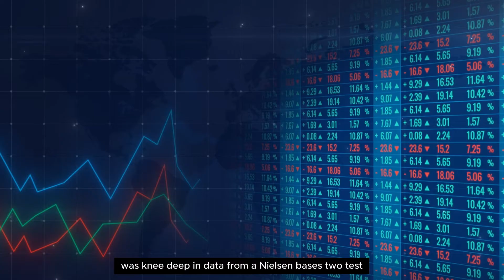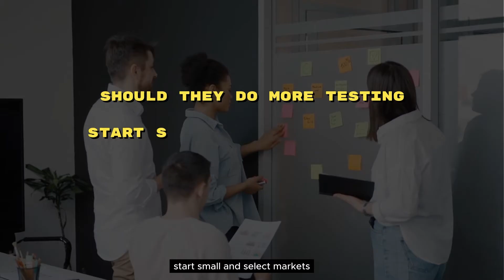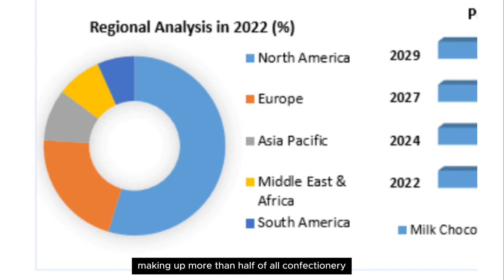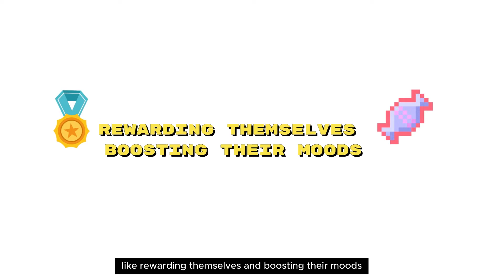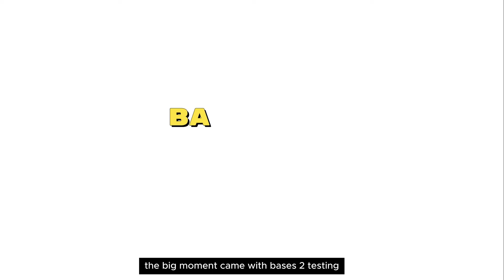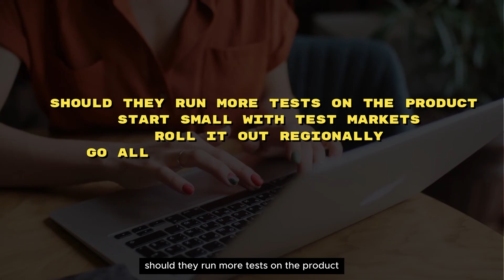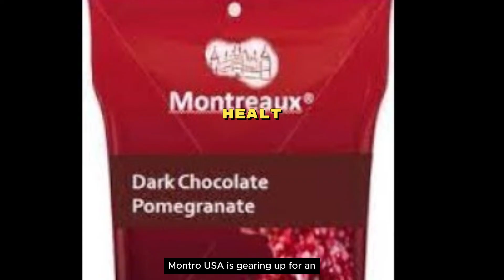Montreaux Chocolate USA Harvard Business Case Study Analysis with solution | HBR Solved Case Study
Montreaux Chocolate USA: Are Americans Ready for Healthy Dark Chocolate?

Andrea Torres, director of new product development at a high-end chocolate confectionery company, leads her team through a carefully sequenced program of market research to support the development and launch of a new product, healthy dark chocolate with fruit. This is the first time Montreaux USA, an offshoot of a Swiss confectioner, has created a product specifically for U.S. chocolate consumers. The case explains the steps Torres and her NPD team have completed and describes the decisions that lie ahead, a few months in advance of the anticipated launch. A challenging situation is intensified by a competitor also having tested a dark-chocolate-with-fruit product that was likely to be introduced into the U.S. marketplace in the near future. Students must perform a quantitative analysis as part of their work.